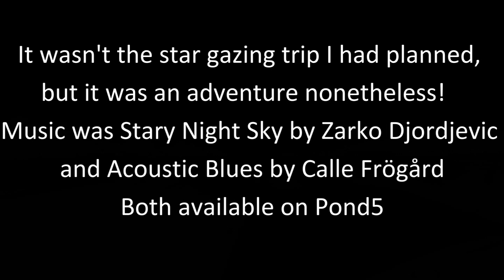Alvord 2021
An airplane camping trip to the Alvord Desert in SE Oregon in June of 2021
STOL, Desert Flying, Backcountry flying, Alvord, Maule,